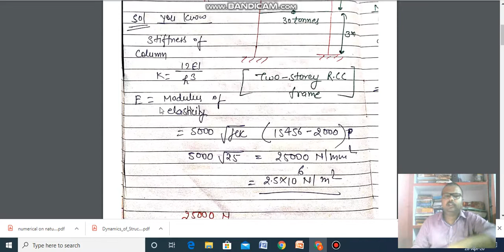Natural frequency numerical by APS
ERDS